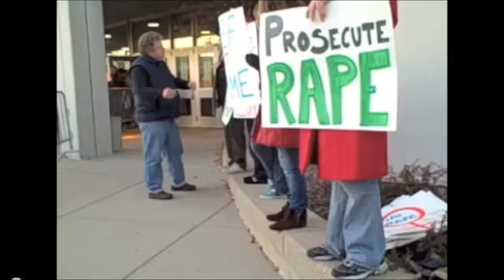a legitimate question for gay MRA's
will you defend us from feminist/GRM collaborators?